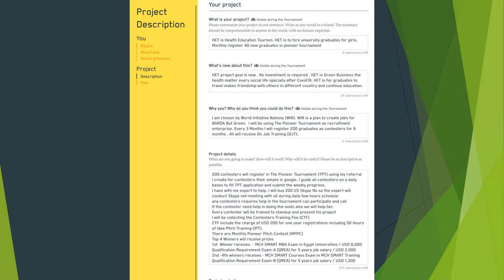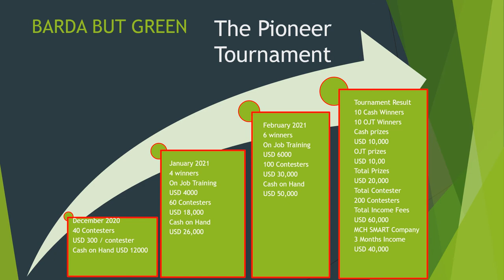Fatma0001_win_the_pioneer_tournament with MCH_SMART_Training.mp4